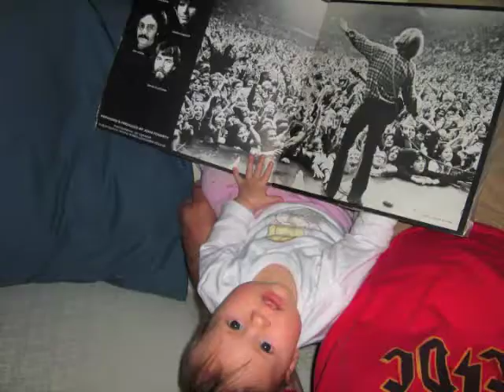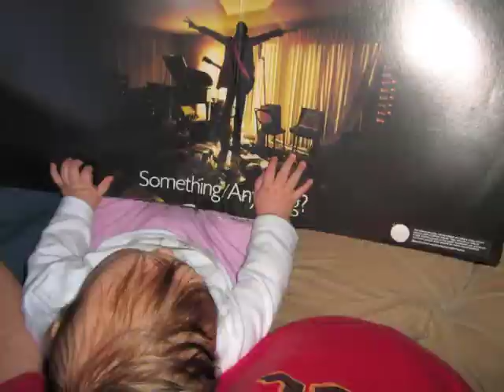Nic Dalton and his Gloomchasers: Harry's Demos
from the album Play All Night